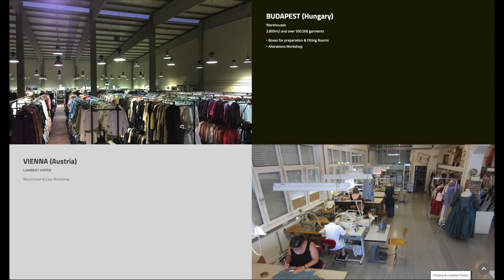Last Kingdom: Seven Kings Must Die, State of Consciousness Costume Designer Luciano Capozzi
LUCIANO CAPOZZI was born in Marino, a small town just outside Rome.

After having completed his studies at the State Art Institute in Rome in 1986, Luciano took part in a Costume Designer competition and from the 300 applicants he was one of a few that were selected for the first ever design course to be given by Giulia Mafai, the famous Italian Costume Designer

He graduated with the highest marks possible in his final diploma and began working first as a volunteer and later as an assistant to various professionals; Giulia Mafai included.

During this time he had also begun to do work in his own right as a Costume Designer for both Cinema and the Theatre. The costumes for the Harold Pinter premier of The Basement and Arthur Miller’s Clara were both the work of Luciano. Both of these were staged at a major festival in Italy.

He went on to spend several years designing Costumes for both prominent Opera Houses and Theatre Companies worldwide before turning his hand to the world of Film & TV.

The year 2005 brought the first international film, a co-pro between Spain and Italy, entitled Los Borgia by Antonio Hernandez. His work on this awarded him a nomination for Best Costume Design at the Premio GoyaAwards (Spain’s National Film Awards). Then in 2008 he won 1st prize at the Festival International Cinéma et Costumes (France) and in 2009, 1st prize at the Premios Corona, Spain.

In 2007 his Costumes for Ritorno a Rivombrosa, Directed by Stefano Alleva went on to win the Costume prize at The Rome Fiction Festival. In 2008 he started working on Doctor Clown, a TV series Directed by Maurizio Nichetti and that same year Supervised the Costume Design for Ti Stramo directed by both Pino Insegno & Gianluca Sodaro.

His next project Il falco e la Colomba set in 16th Century Rome was praised by critics and public alike for his stunning work; thus earning him the reputation; without the shadow of a doubt, a Beautiful Designer.

Luciano's experience spans period Costume design through to contemporary design with a strong emphasis on historical high-end TV Drama.

Mic pre-amps

Streaming Software
Wirecast Pro